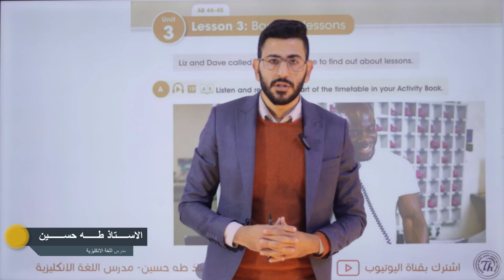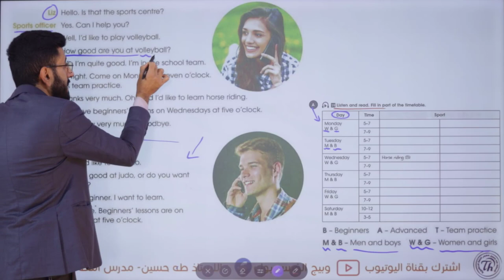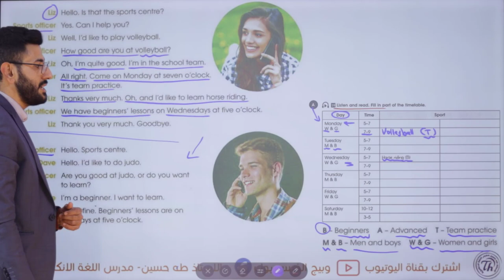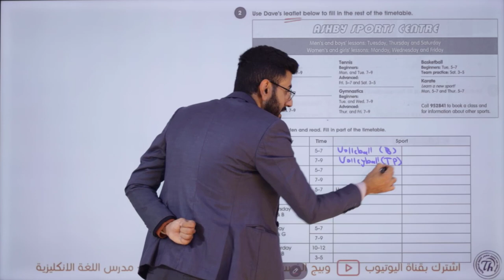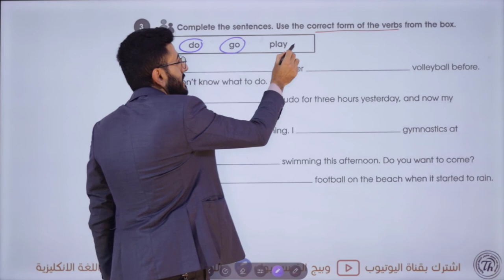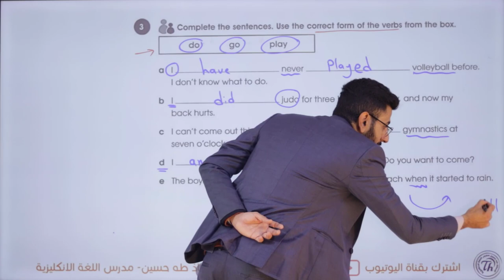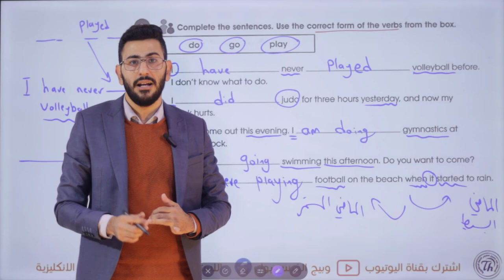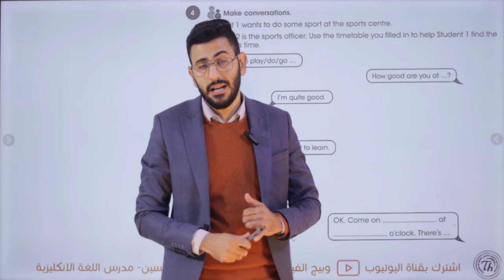انكليزي الثاني متوسط المنهج الجديد/ اليونت الثالث الدرس الثالث/ حجز الدروس/ الاستاذ طه حسين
شرح/ اليونت الثالث الدرس الثالث/  للصف الثاني متوسط متوسط + حل كتاب النشاط+  نماذج امثلة وصيغ اسئلة  للموضوع/ الاستاذ طه حسين.